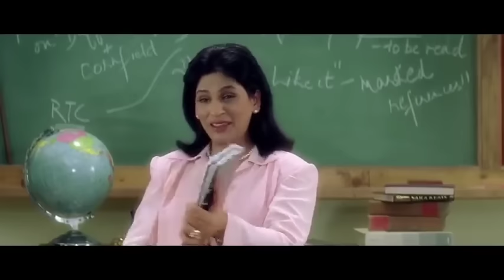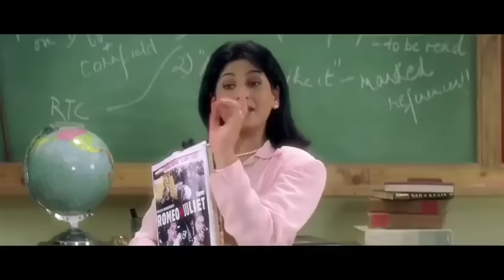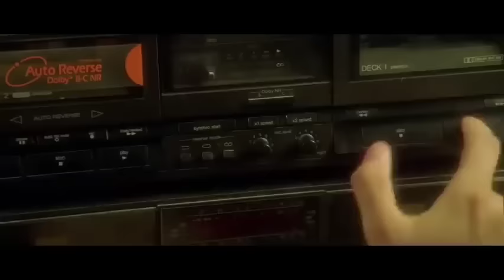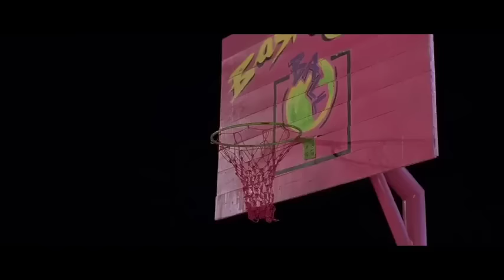Film india || kuch kuch hota hai Bahasa Indonesia full 3 jam